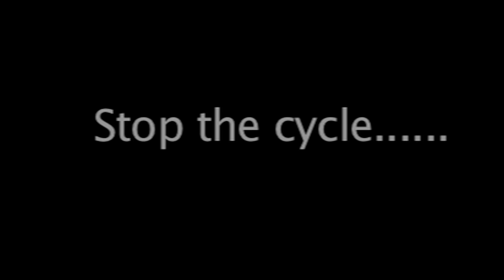MHS Anti Bullying PSA January 2014 (Like us on Classroom Closeup Facebook page)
Memorial High School's 7th Period Advanced Media class produced this Anti-Bullying Public service Announcement.